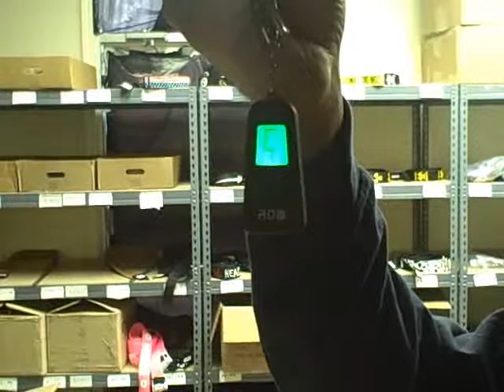Key Ring Chromatic Back Lit Tuner